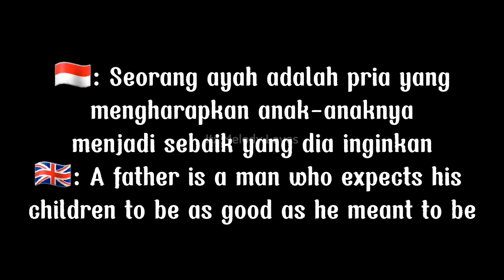Selamat Hari Ayah || Happy Father's Day || Gacha Ultra || Indonesia and English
🇮🇩: Selamat hari ayah gaiss!! (Telat sehari :']) Mungkin kita kadang merasa bahwa kalau kita dimarahin itu mereka benci kita tapi sebenarnya tidak, mereka hanya ingin kita saja untuk mempunyai hidup yang indah. Dan bagi yang ayahnya sudah tidak ada, ingat saja walaupun ayahmu tidak ada lagi bersamamu, dia selalu ada di hatimu. Ok itu saja-!! Btw menurut kalian rambut mera muda itu pernah muncul gk sih di video aku? Kalau pernah bilang ya video bagian mana. Ok itu saja-!! (lagi :')) Bye :D

🇬🇧: Happy father's day to Indonesia!! (One day late :']) Maybe we sometimes feel that if we are scolded they hate us but actually they don't, they just want us to have a beautiful life. And for those whose father is gone, just remember that even though your father is no longer with you, he is always in your heart. Ok that's it-!! Btw, do you think that pink hair ever appears in my video? If you have said yes, which part of the video. Ok that's it-!! (again :')) Bye :D

gacha
gacha life
gacha life meme
gacha club
gacha club meme
gacha trend
GCMM
gacha meme
gacha tiktok compilation
gacha meme compilation
gacha comp
pc challenge
gacha heat
gacha cringe
gacha editor